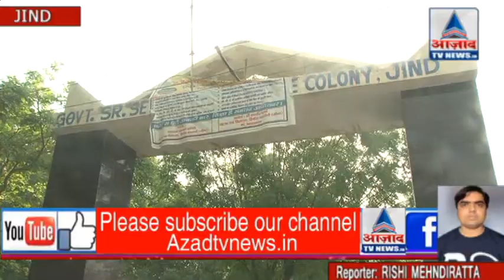JIND GOVT SR SEC SCHOOL DC AMIT KHATRI